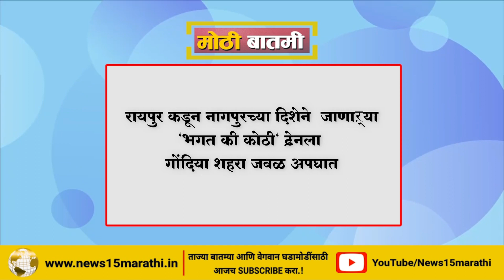गोंदिया I रायपुर कडून नागपुरच्या दिशेने जाणाऱ्या "भगत की कोठी" ट्रेनला गोंदिया शहरा जवळ अपघात